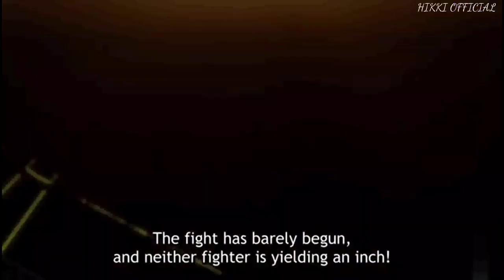Jin Mori vs Han Daewi | Episode 5 Full Fight [ English Sub ]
► Anime: The God of High School